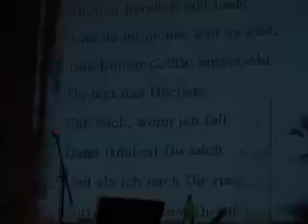MOG Mitten im Leben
Ein Update aus unserem täglichen WG Leben - Mitten im Leben für alle die sich nach Mehr von Gott sehnen. Nate, Sandro, Simon S. & Simon V.